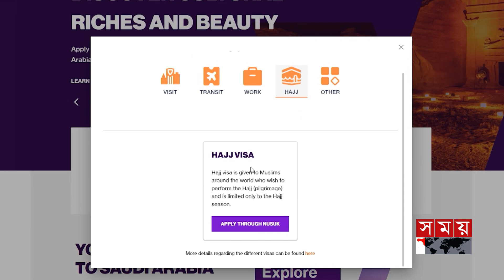ভিসা সহজ করতে সৌদি সরকারের চমক | Visa to Saudi Arabia | Somoy TV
Somoy TV: t.ly/Se1z
Somoy TV Bulletin: t.ly/iqIq
Somoy Entertainment: t.ly/3dWC
Somoy Sports: t.ly/iASp
SOMOY TV ISLAMIC: t.ly/zU6a

Somoynews.tv: t.ly/Y7ab
খেলার সময়: t.ly/xJ5H
সময়ের গল্প: t.ly/EW3M
এ সময়ের বাণিজ্য : t.ly/m3ir

Groups:
Somoy TV (Official)✅: t.ly/ajiO
Somoy Entertainment✅: t.ly/8CLh
Somoy Business✅: t.ly/4xaJ